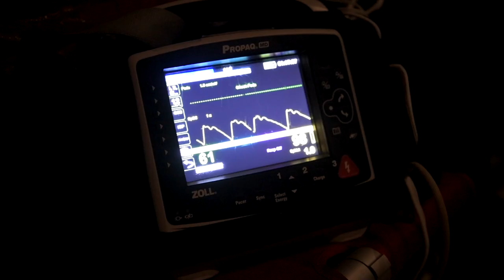African Lion 2021 - Aeromedical Evacuation B-Roll package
BENGUERIR, MOROCCO
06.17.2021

B-Roll package of U.S. Air Force Airmen conducting an aeromedical evacuation during Exercise African Lion 2021 on the Ben Guerir landing zone near Ben Guerir Air Base, Morocco, 17 June, 2021.

African Lion is U.S. Africa Command’s largest, premier, joint, annual exercise hosted by Morocco, Tunisia and Senegal, 7-18 June. More than 7,000 participants from nine nations and NATO train together with a focus on enhancing readiness for U.S. and partner nation forces. AL21 is a multi-domain, multi-component, and multi-national exercise, which employs a full array of mission capabilities with the goal to strengthen interoperability among participants. (U.S. Air Force video by Staff Sgt. Susan Roberts)

Film Credits: Video by Staff Sgt. Susan Roberts

CASPER
Morocco
Aeromedical Evacuation
Air Force
AfricanLion
African Lion 2021